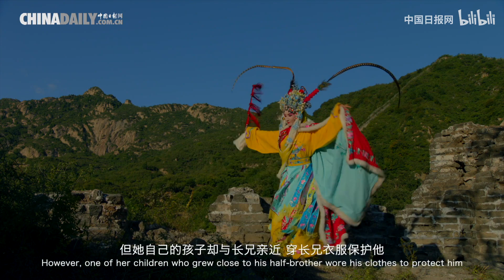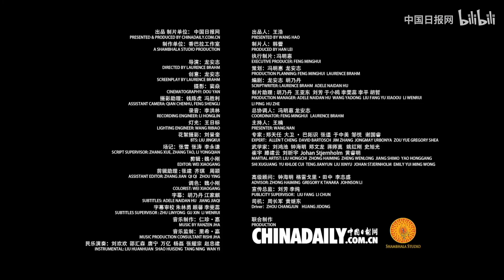Come again: Sacrifice the Plum for the Peach